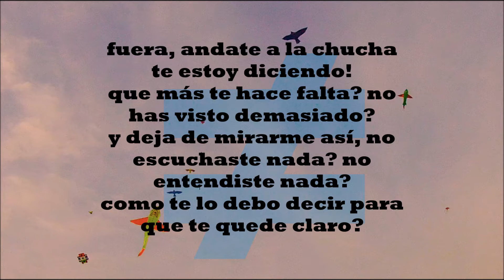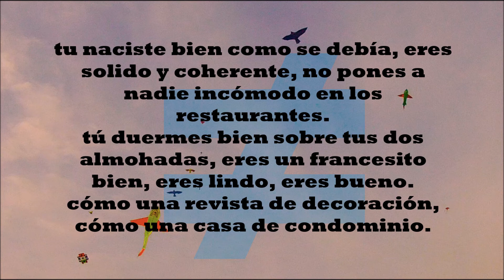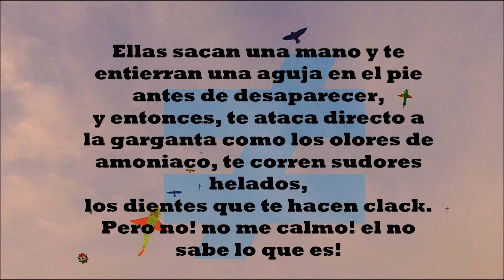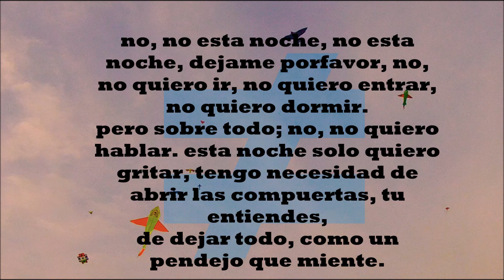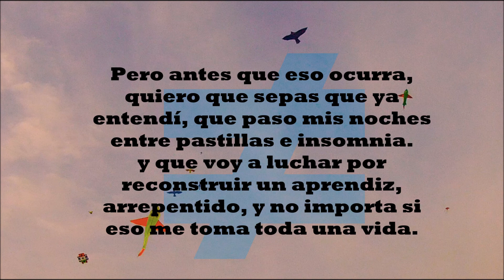Voyou (Brígido) - Fauve (subtitulado español-chileno)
Traducción de la canción Voyou de Fauve.
Traducida en español chileno.
Muchas veces me salté la traducción literal pues del francés al español no tendría sentido.
Algún chileno que haga remarcas, bienvenido será (traté de chilenizarlo al máximo, pero si encuentran una mejor traducción para frases, se agradece de ante mano).

All the rights to Fauve - Vouyou   (Album Vieux Freres Partie I)